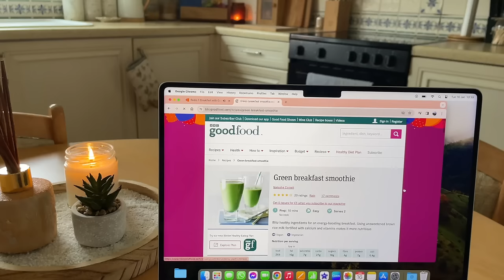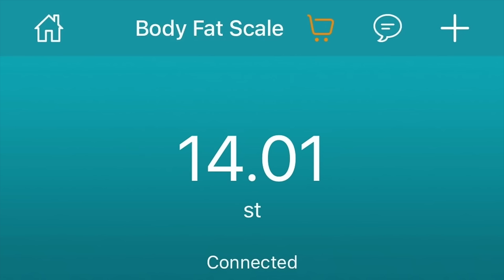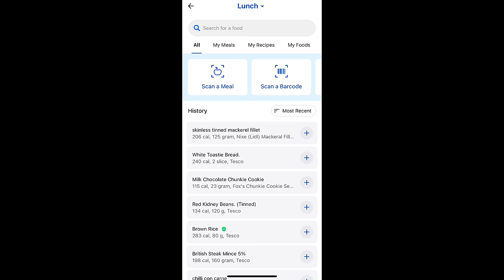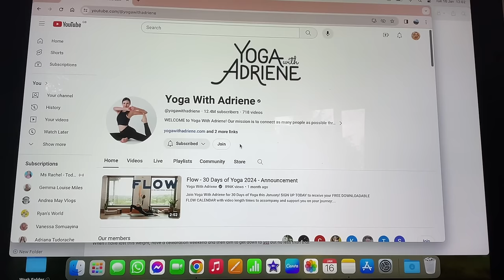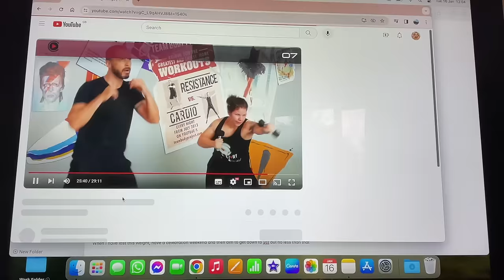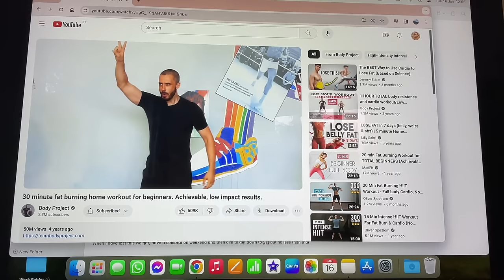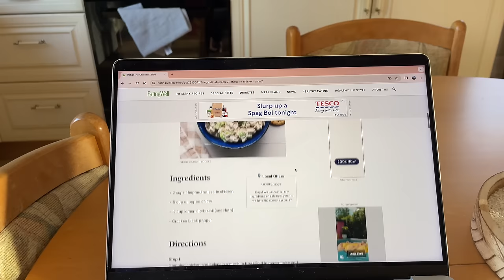DAILY LIFE VLOG UK 👩| Realistic Weight Loss Journey Ep1: My Goals, tips & Healthier Lifestyle Plans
My Weight Loss Journey & Weight Loss Motivation including ideas for weight loss exercises at home, my weight loss diet ideas and weight loss tips which will hopefully turn into my weight loss transformation. I will also leave some healthy meal recipes for health meal planning down below.

Welcome to another day in my life vlog where we are focusing on my weight loss journey, so it is slightly different to my usual daily life vlogs uk. I am hoping to keep this vlog for the future where I can look back and compare my weight loss pictures before and after.

I will show you how to make a green smoothie but put my own twist on it, I will also show you my healthy food shopping haul for part of the week, full of fresh healthy food, ready to make healthy lunch recipe ideas and healthy dinner recipe ideas.

PLEASE BE AWARE I also go into how I am going to lose weight with weight trackers, exercise ideas, what to eat on a diet and talk about my body image, my insecurities and how i want to change my body. This means I will be talking about body image, calories and weight loss all the way through, so if this is a trigger for you, please do not watch.

This is in no way a vlog telling you how to lose weight, it is me sharing with you what works for me when losing weight. Please always seek medical advice from your doctor if you are wanting professional help losing weight.

MUSIC USED IN VLOG:
- Even if the Sky is falling down by Candelion feat. Cara Dee

*Etsy Shop